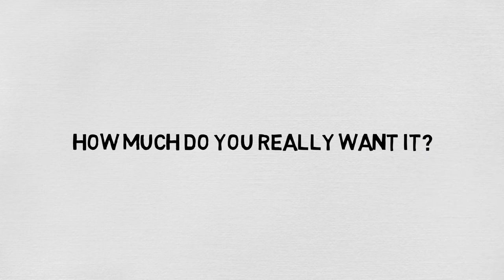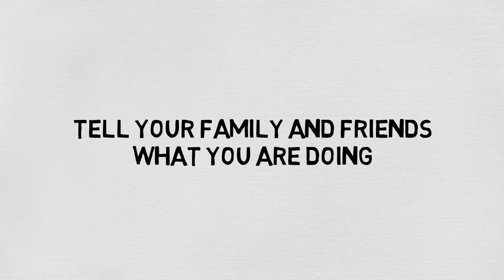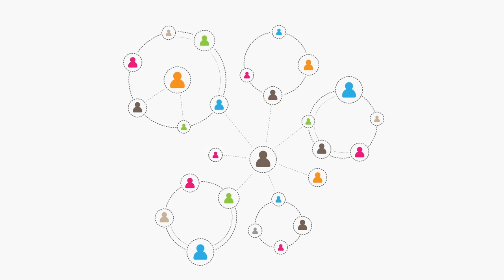Starting a Wedding Planning Business Whilst Working Full Time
Can I run a business whilst holding down a full time job? We hear this question all the time from anyone who is thinking of branching out on their own in the wedding industry.
In this video we give you are our top tips to help you combine working full time with launching and running a business.
This video was produced by the International Academy of Wedding and Event Planning. To learn more visit one of the websites below that is nearest to you: